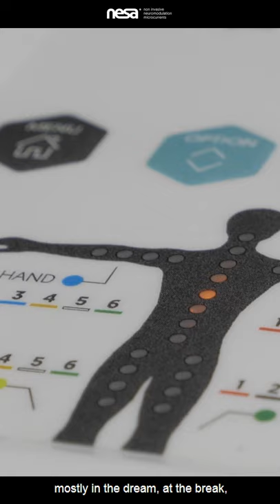Fernando Cordero. NESANet® Profesionales Sanitarios SHORTS. Feat. NESA WORLD®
Testimonio Sanitario - Fernando Cordero  - Fisioterapeuta. NesaWorld Feat.

“Tal vez la gratitud no sea la virtud más importante, pero sí es la madre de todas las demás”.
Marco Tulio Cicerón

“Hablar verdaderamente con alguien es abrazarlo.”
Paul Auster

🎥 Otros vídeos de interés:

👉 3D Alta Resolución. Descripción de la Neuromodulación No Invasiva NESA®. Teoría fisiológica.

Solicita información como sanitario y apúntate a nuestras formaciones de NESA WORLD®:

✅ Implementaciones gratuitas  de cuatro horas presenciales por el territorio nacional de España.

✅ Formación online en distintos idiomas.

✅Experto Universitario de neuromodulación no invasiva NESA® en la Universidad Pontificia de Salamanca (150h online y 3 días prácticos)
*Se realizan 4 ediciones anuales.

✅Formación 4SleepDrive de Especialización del sueño como profesional sanitario con más de 30 horas de campus online y 3 días prácticos.

💡 📚👨‍⚕️👩🏻‍⚕️🧑🏻‍⚕️👨‍🏫👩🏼‍🏫 Todas las formaciones están realizadas por médicos, fisioterapeutas y psicólogos clínicos.
Convenios Universitarios actuales de investigación clínica y modelos académicos a fecha de 2021®. 🔬🔝